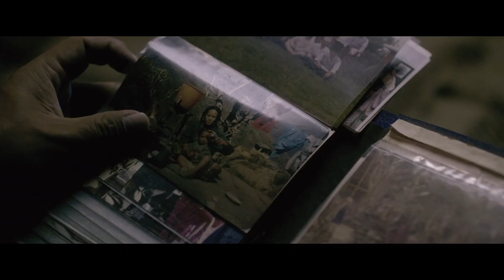WHITE SUN - New Nepali Movie Official Trailer 2016 Ft. Dayahang Rai, Rabindra Singh Baniya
The Match Factory Present !
New Nepali Movie  : White Sun ( Seto Surya )

Anti-regime partisan Chandra confronts physical, social and political obstacles for his father's funeral. His search for a solution takes him to neighboring mountain villages and encounters with the police and rebel guerrillas. A portrait of post-civil war Nepal during the fragile deadlocked peace process.

Releasing on December 9 / Mangsir 24
Starring : Dayahang Rai, Asha M.Magrati, Rabindra Singh Baniya, Sumi Malla,  Amrit Pariyar
Director of Photography : Mark O Fearghail
Editor : David Barker
Production Designers : Menuka Rai, Akki Thekpa
Costume Designers : Swechha Nakarmi, Sushant shrestha
Production sound Mixer : Jaap Sijben
Original Music : Vivek Maddala
Sound Designer and Mixer : Leandros Ntounis
Assistant Director : Firoj Khadka
Producer : Deepak Rauniyar, Joslyn Barnes, Tsering Rhitar Sherpa, Michel Merkt
Direction : Deepak Rauniyar
Cinematography : Mark Ellam
Special Thanks : Benjamín Doménech, Jodie Evans, Yance Ford, Nicole Mackinlay Hahn, Ingrid Lill Høgtun, Rebecca Lichtenfeld, Marie-Pierre Macia, Cara Mertes, Anita Nayar, Roy Singham, SEE RANK , Signe Byrge Sørensen, Tony Tabatznik